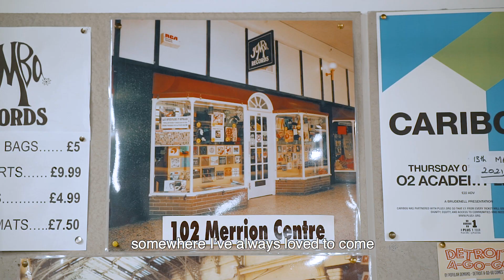Behind The Counter UK 2021: Jumbo Records, Leeds (Episode 1 of 12)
This week’s episode features Jumbo Records based in Leeds.
“I felt like I had a place where people understood my music taste and I could develop to find more stuff than I would have done on my own” – Cody